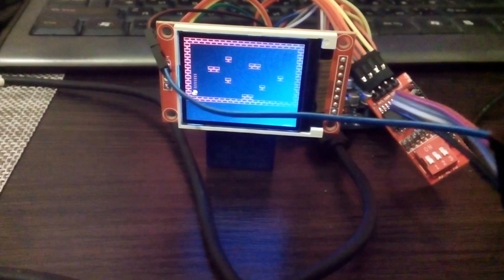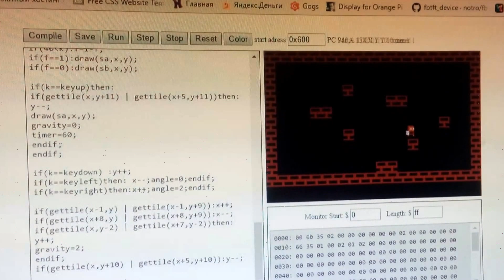esp8266 эмулятор MOS6502 тест тайлов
Тестируется отрисовка тайлов и проверка столкновений